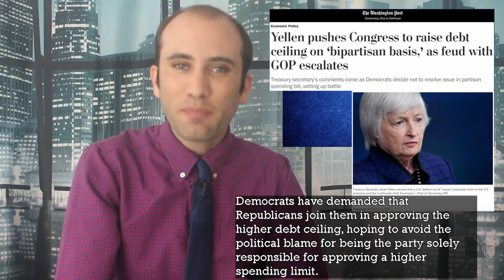What is the Debt Ceiling? The Coming 2021 Debt Ceiling Crisis, Explained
Will congress be able to keep charging expenses to America’s “credit card”? We’re about to find out. On July 31st, the treasury hit it’s $28.5 trillion debt ceiling. Now the question is, how are politicians going to raise it? A partisan budget reconciliation measure? A bi-partisan negotiation? Here is exactly what is happening!